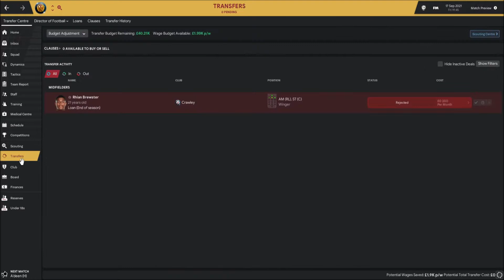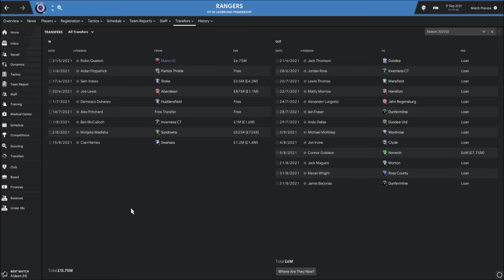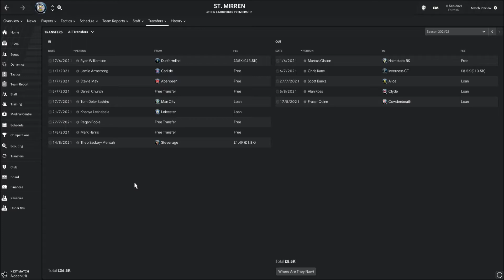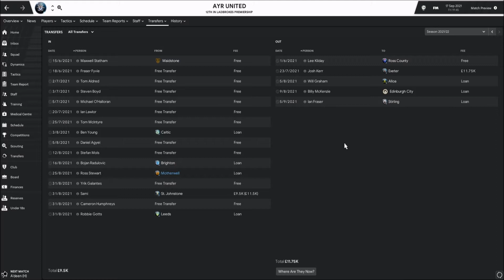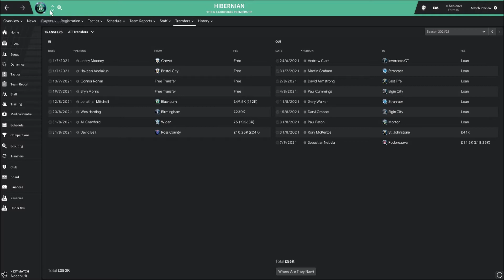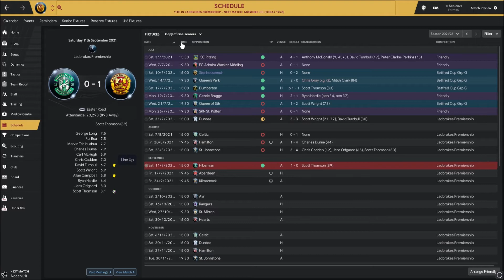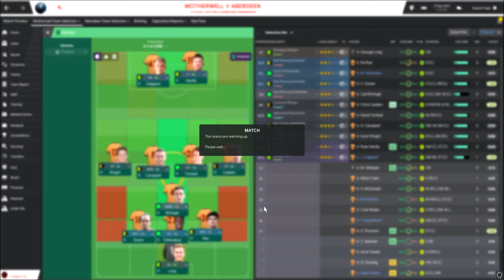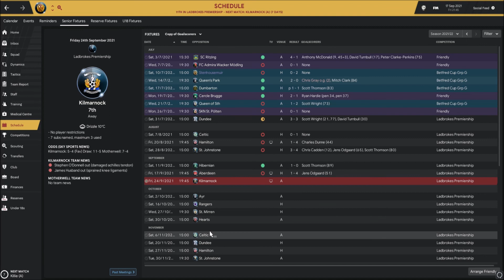Football Manager 2019 | Motherwell FC | The Young Team | Episode 28 - It's looking bleak!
Have we royally made an arse of this season?